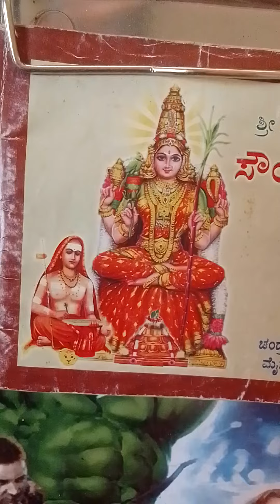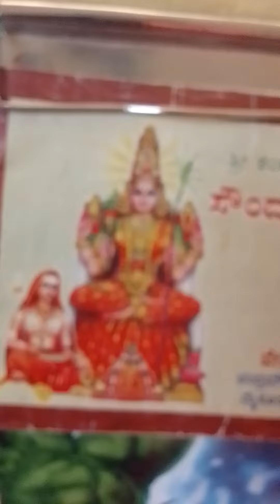Lalita Devi Naam vyakhya, ಲಲಿತಾ ದೇವಿಯ ನಾಮಗಳ ಅರ್ಥ 121to130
allinonevlogsfromasha, lalitadeviNaam vyakhya, ಲಲಿತಾದೇವಿಯನಾಮಗಳ ಅರ್ಥ 121to130.
allinonevlogsfromasha kannada vlog.